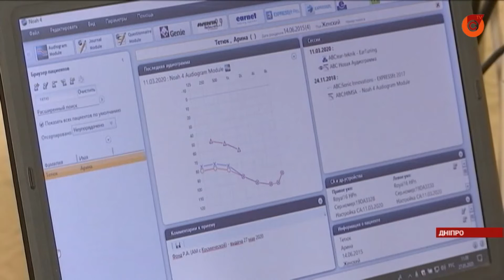В рамках проекта «Теперь я слышу» помощь получили 175 детей